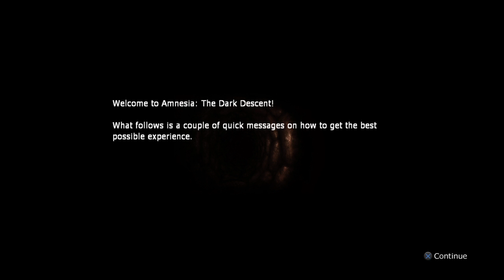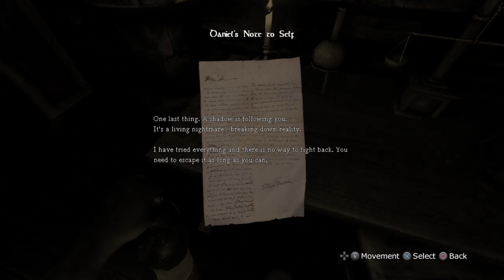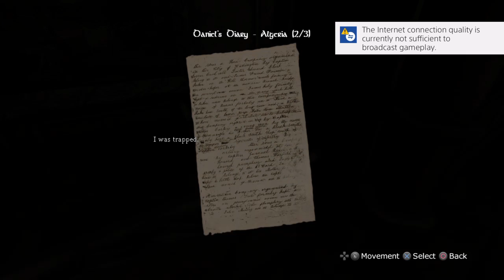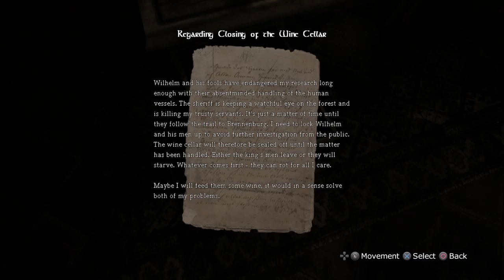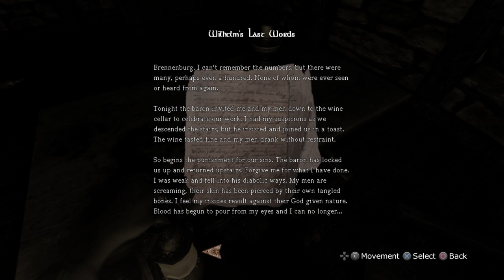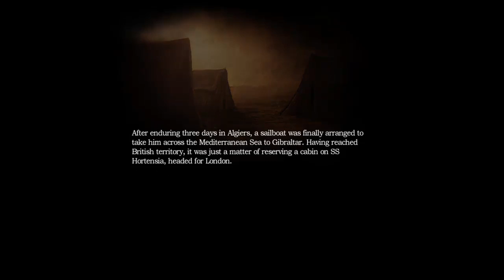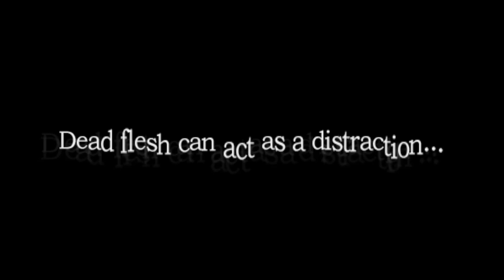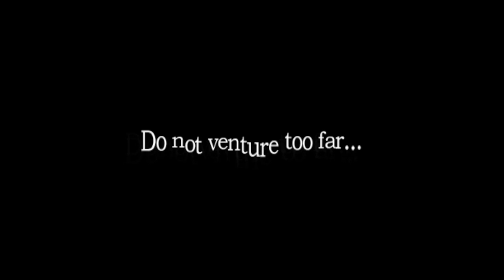Amnesia|#8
{Friends}
Special Thanks To These For Being In My Videos And Putting Up With Me!
Thumbnail Creator: Felix.
Editor: Sam.

{Music}
Artists I Used;
Juri Pootsmann – “I Remember U” / Xilent Remix,
Uplink – “Still Need You!”
Futuristik – “Little Bit”

{Goals}
Views By End Of 2017: 2,500
Views By End Of Month:2,250
Likes For This Video: 5